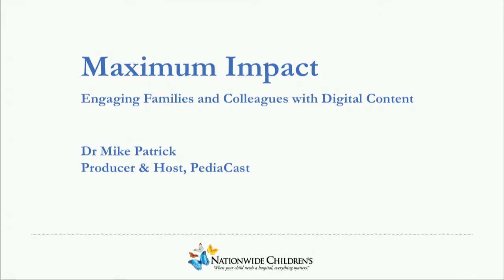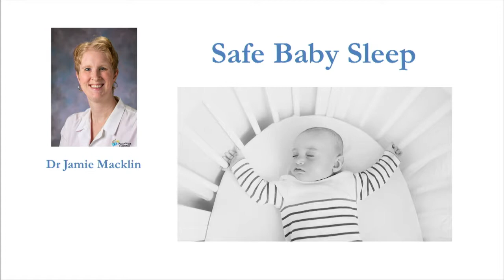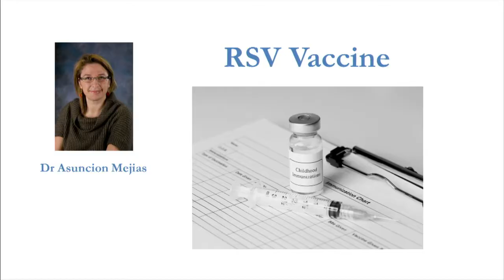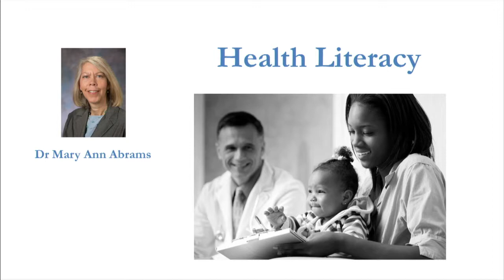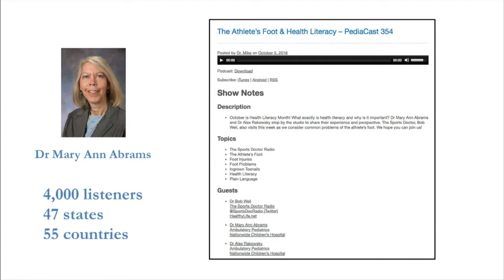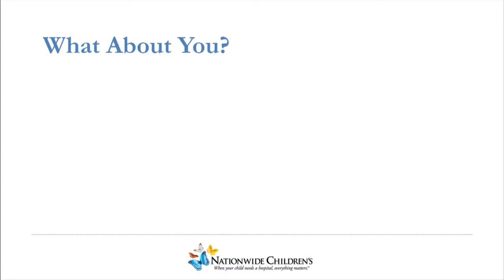DISCOVERYx 2017: Michael Patrick